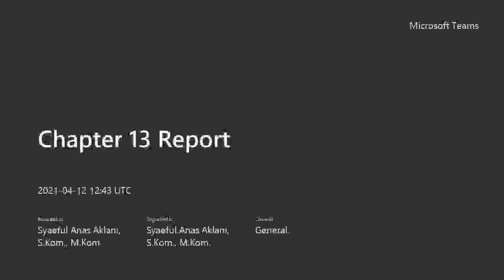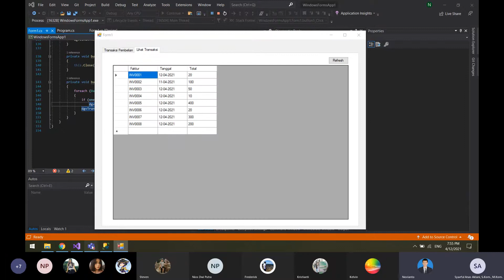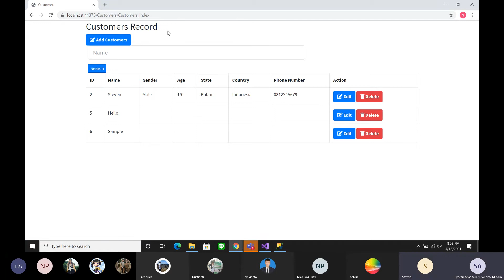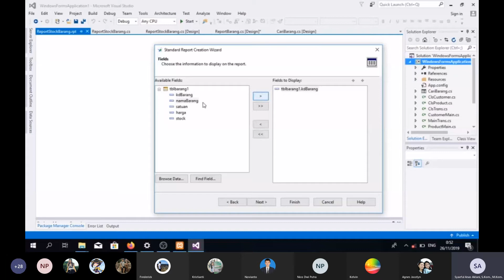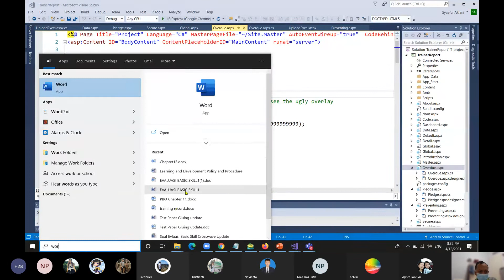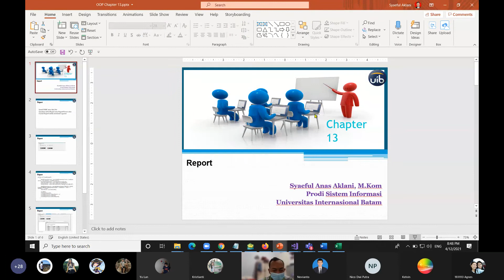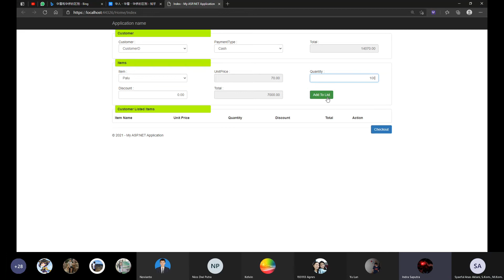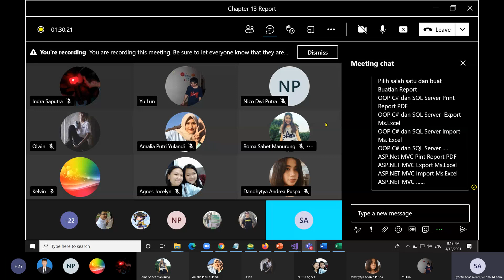Syaeful Anas Aklani - 4PSIA - PBO- Chapter 13 - Storage Procedure MVC